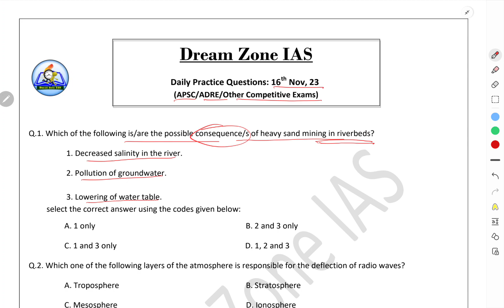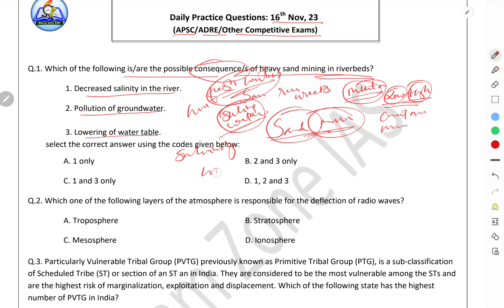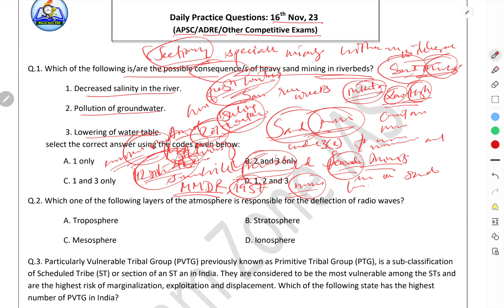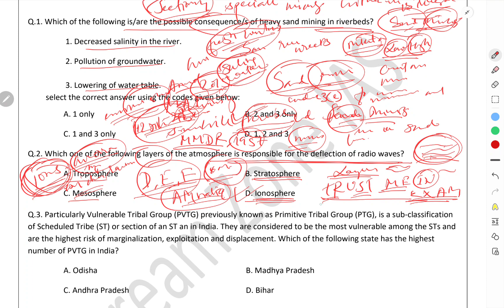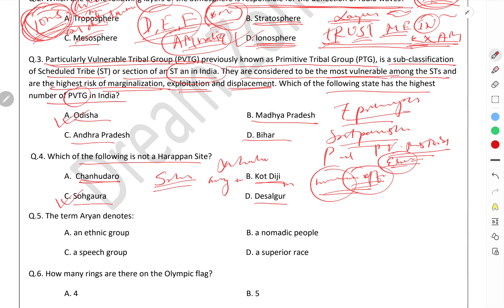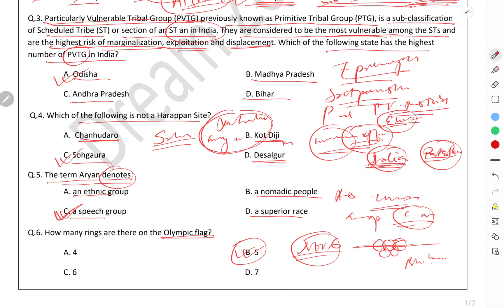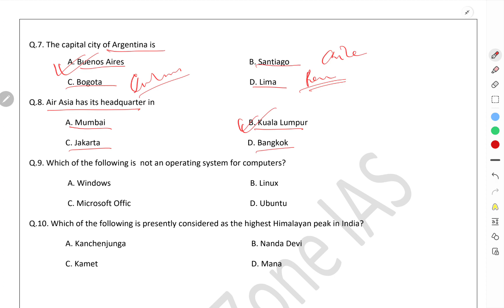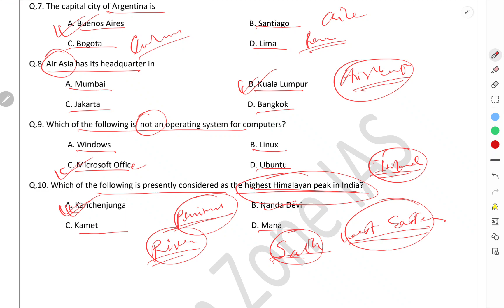MCQ Discussion Series 16th Nov, 23|| APSC / ADRE / TET / Other govt. job exam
𝐀𝐏𝐒𝐂 /𝐀𝐃𝐑𝐄/𝐓𝐄𝐓/𝐒𝐈 নাইবা অন্যান্য প্ৰতিযোগিতামূলক পৰীক্ষাত অৱতীৰ্ণ হ'ব বিচৰা যুৱক-যুৱতীসকলৰ বাবে আৰম্ভ কৰা হৈছে নতুন পাঠ্যক্ৰম। নিযুক্তি পৰীক্ষাত অৱতীৰ্ণ হোৱাৰ আগতে (𝐎𝐧𝐥𝐢𝐧𝐞 / 𝐎𝐟𝐟𝐥𝐢𝐧𝐞 ) পাঠ্যক্ৰমত অংশগ্ৰহণ কৰিব পাৰিব ইচ্ছুকসকলে। পাঠ্যক্ৰম ৰ বাবে নামভৰ্তি চলি আছে। সবিশেষ তথ্যৰ বাবে ৭০০২৫১১৭২৯, ৭০০২৬১১৯৪৬ নম্বৰত যোগাযোগ কৰক ।